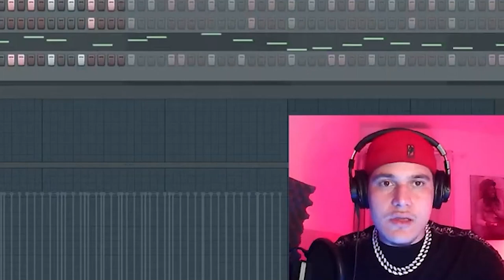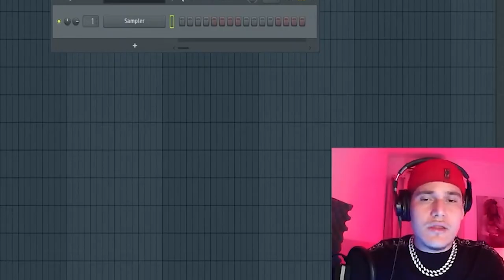VOCÊ PRECISA DISSO PARA CRIAR SEUS BEATS